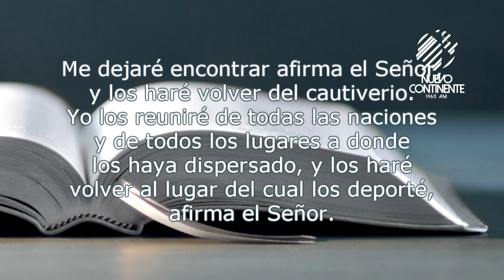Quien busca a Dios, lo halla - Reflexión con Delson Morales | Emisora Nuevo Continente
▹Reflexión con Delson Morales para este miércoles 15 de julio de 2020